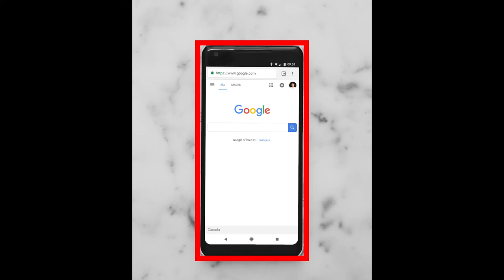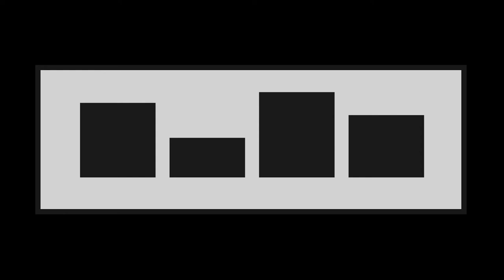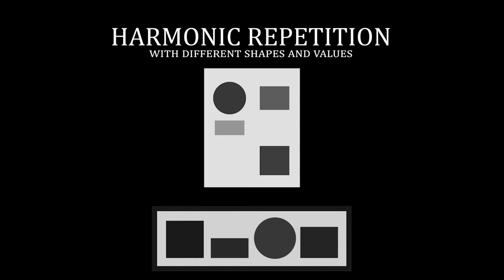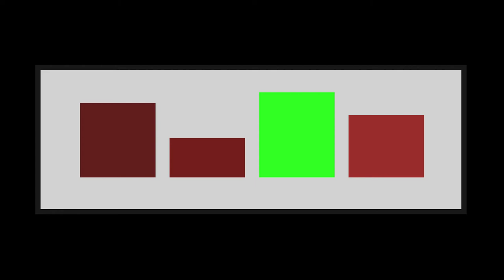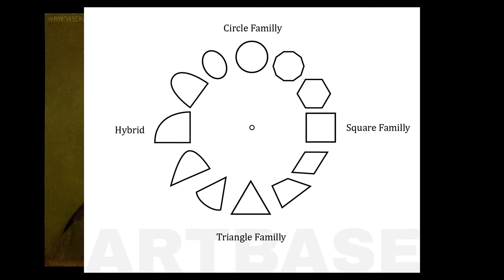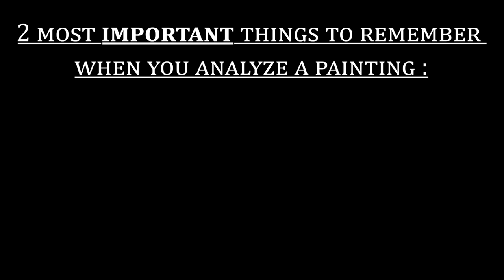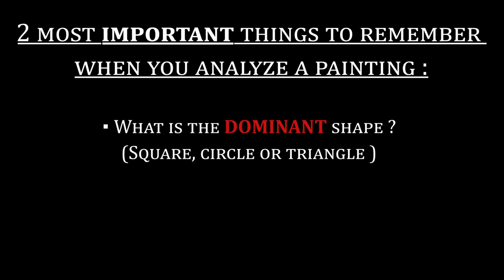How Music Can Help YOU to Draw | Repetitions & Harmony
Art and music. Generally, hard to choose which one we prefer... However, they have more things in common than we think. And they are an incredible help for our artistic journey. So, let's discover together the power of MUSIC ! And how we can bring it to our artworks.

Have a good day and KEEP CREATE 🔥 !